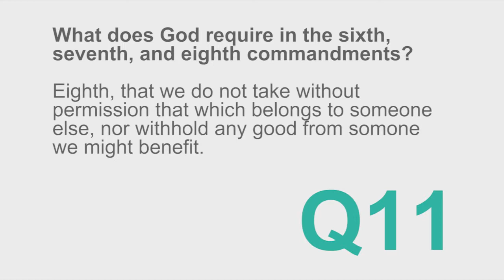New City Catechism Commentary - Question 11